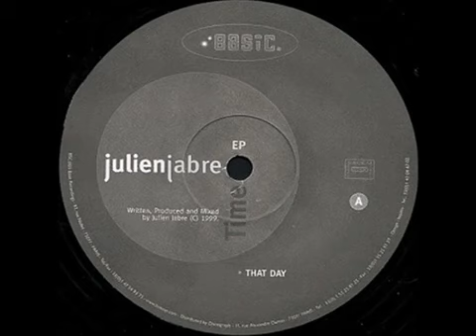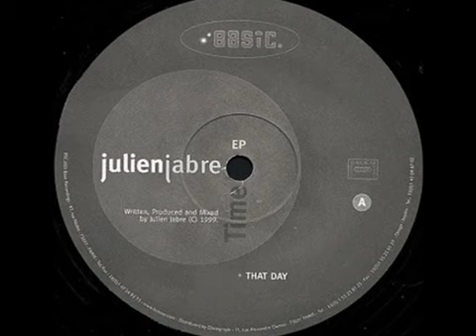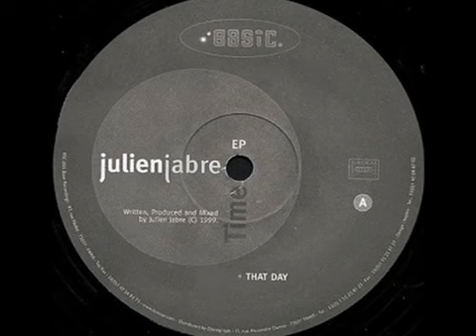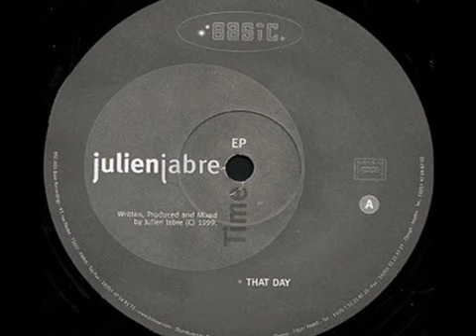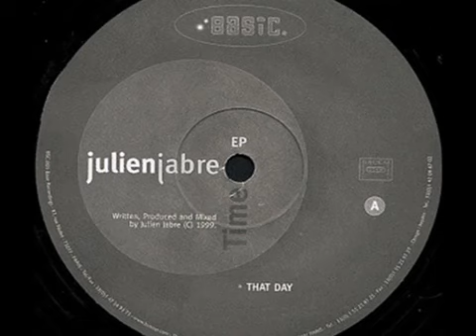Julien Jabre ‎– Time EP - (That Day)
Etichetta: Basic Recordings – BSC 005
Formato: Vinile, 12", EP
Paese: France
Uscita: 1999
Genere: Electronic
Stile: House, Deep House